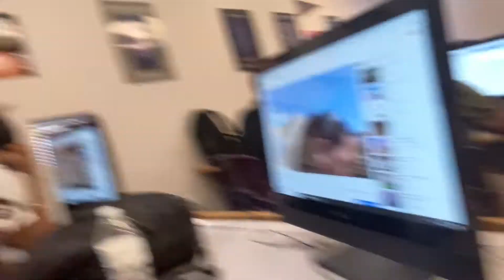The Kiss List 💋